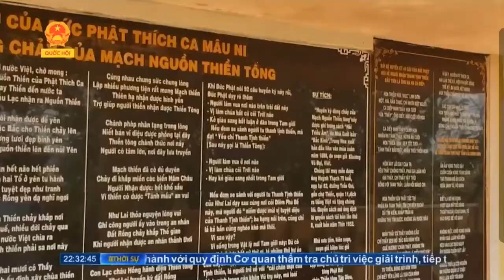Truyền hình Quốc Hội đưa tin Lễ Kết Nạp UNESCO cho Chùa Thiền Tông Tân Diệu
TRUYỀN HÌNH QUỐC HỘI ĐƯA TIN VỀ LỄ KẾT NẠP UNESCO VIỆT NAM CHO CHÙA THIỀN TÔNG
Pháp môn Thiền Tông giúp con người biết rõ ràng 8 phần:
1/- Sự sống của mỗi con người.
2/- Luân chuyển của mỗi con người.
3/- Sự sống nơi trái đất này.
4/- Sự sống trong 1 Tam giới.
5/- Trung tâm luân hồi ở đâu.
6/- Sự sống ngoài Tam giới là ở đâu.
7/- Lý do gì mà con người bị luân hồi.
8/- Muốn thoát ra ngoài luân hồi phải làm sao.